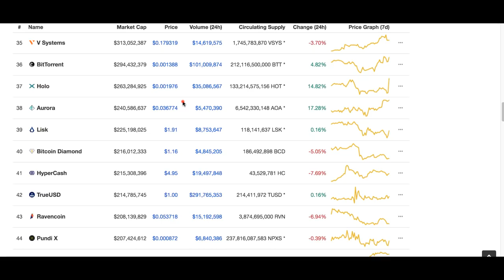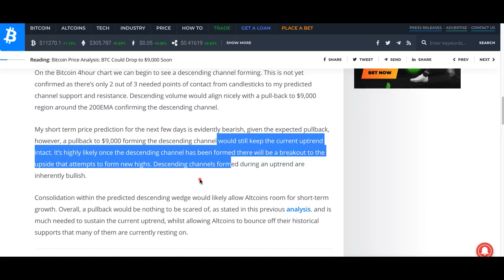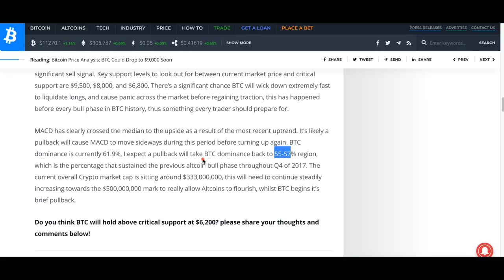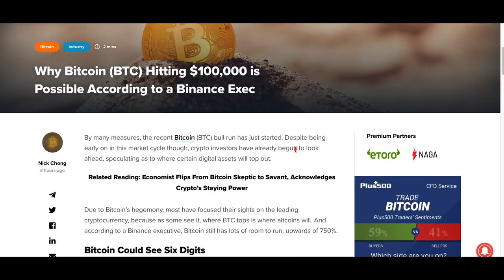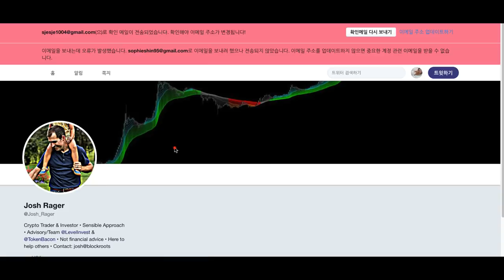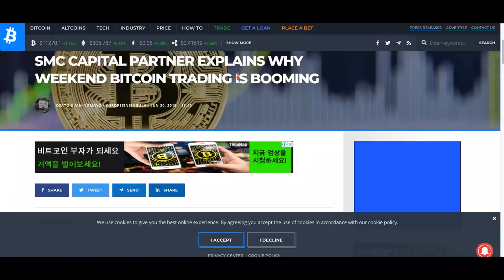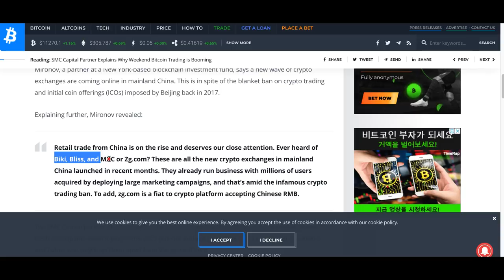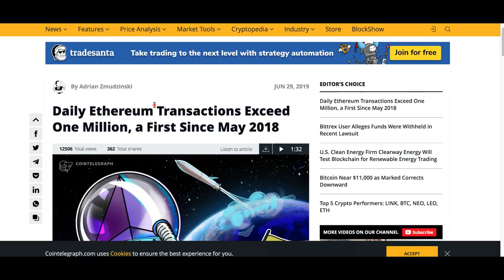[굿모닝 비트코인] 0701 비트코인 9000달러까지 단기조정 오나..조정 후 10만 달러설도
7월의 첫 날 월요일 아침입니다.
비트코인과 주요 암호화폐들 조정받으며 새로운 한 달을 출발합니다.

여전히 1만 1000달러 위에서 거래되는 비트코인에 대한 단기 가격 전망부터, 장기 가격 전망까지! 영상을 통해 함께 살펴보시죠!